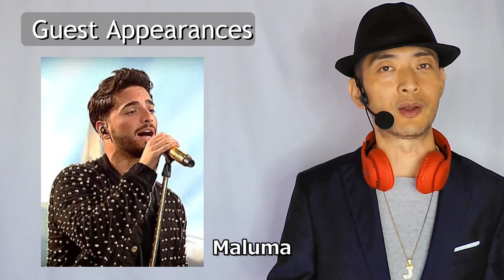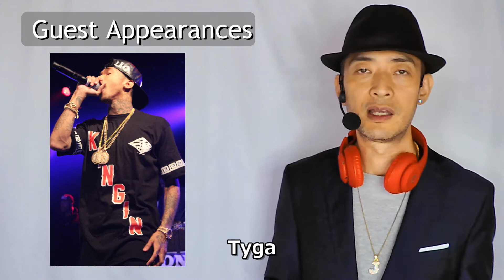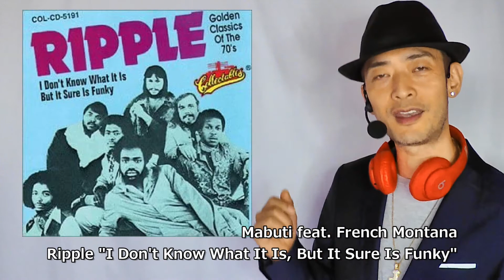グラミー確実、完全復帰！Black Eyed Peas アルバムTranslationをガチ紹介！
もう過去のグループとしてピークを終えたと思われていたブラックアイドピーズが、とてつもない爆弾を抱えて新作をドロップ。

今世界が必要としているモリモリ元気が出るサウンドの全てがここに凝縮されているので、ぜひ紹介したい。

DJはもちろん、ダンスインストラクターにもパワー満開。CDかけっぱで「お家でパーティー」のみんなにも重宝されるオススメアルバムになっているよ。

詳しくはブログにて解説しています
DJ Jobow「無名のDJブログ」

DJ Jobowプロフィール
1988年17歳で渡米しニューヨーク発祥、世界トップのストリート・ダンス・チーム「エリートフォース」のメンバーらとニューヨーク・アンダーグラウンド・ハウス・ダンスを確立した唯一の日本人となる。

 1993年帰国。ソウルトレイン・ダンサーズのテリーTとR&Bユニット結成。10代よりドラマーとして数々の賞を獲得してきた経験を生かし、本格的に音楽制作活動をスタートする。

1995年、日本のゴスペル業界パイオニアRonnie Rucker 氏が率いるアカペラ・ゴスペル・カルテット「ミッション」のテナー・ヴォーカルとして抜擢、また初代Bright Lights Choirのソリストとなり米軍キャンプや教会など日本全国を巡業。

1996年、世界最大のゴスペル・イベント「GMWA」（ゴスペル・ミュージック・ワークショップ・オブ・アメリカ）のピッツバーグ大会に日本人として初参加。アメリカ人の観客を総立ちにさせた。

1997年、ソロ・アーティストへ転向。日本のR&B界初のシンガー兼ソングライターとしてデビュー。Kick the Can Crewなどを輩出したレーベルより３枚のCDをリリース。アーティストとして精力的に活動する。

 2008年、国内初のモバイルDJチーム、株式会社Soupnuts Productions（ソウルピーナッツ・プロダクションズ）を立ち上げ代表を務める。横須賀米海軍基地のエンターテイメント部専属DJ、ストリート・ファッション誌「ウーフィン」では18年間に渡り海外アーティスト専門の音楽ライターとして筆跡を残す。アメリカのビルボード社より権利を獲得したラジオ番組「Billboard Station」のディレクター、浦安FMにて自社番組「American Music Chart Show」のパーソナリティーで持ち前の音楽知識を活かすなど、ラジオの現場でも幅広く活動中。

その他、大手ウエディング会社の音楽演出講師、全米ブライダル協会のウエディングDJとしても実績を持つ。大手ファッションショー、ミスコンテスト各種日本大会DJ、各国の大使館や国際パーティー等にて出演経験多数。

 2019年度のDJ実績は281件。